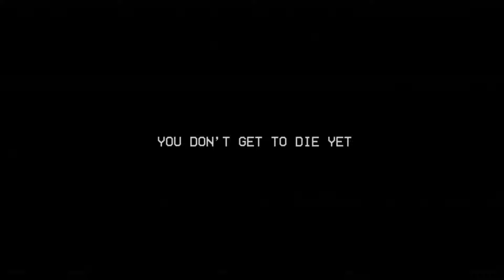Poppy Playtime Mobile [Puzzle Mode] CHAPTER 3 (Game Walkthrough)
Poppy Playtime Mobile Chapter 3 (Full HD)
- Mobile  New Update in Poppy Playtime Chapter 3 (DEMO) (Android)

1.Poppy Playtime Mobile Chapter 3 [Puzzle Mode]
2. Roblox Survive Nightmare Catnap
3.  Poppy Playtime: Chapter 3 - Official Game (END)

Poppy Playtime [StoryMode] CHAPTER 3 DEMO!

(Demo) Poppy Playtime Chapter 3  (Puzzle Mode)

Mobile : Poppy Playtime Chapter 3 Puzzle Mode (Android)

(Mobile :Poppy Playtime [StoryMode] CHAPTER 3 DEMO! )

More Poppy Playtime Mods and Game mods to come,